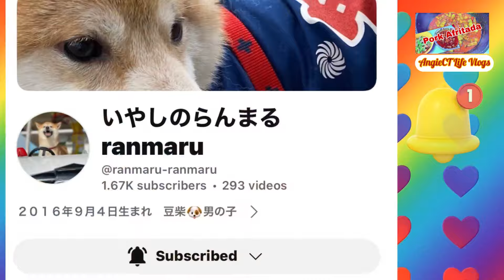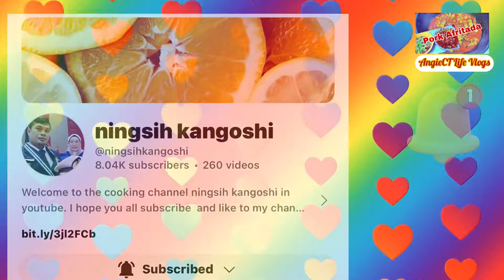Pork Afritada(Tried Afritada Mix)@angiectlifevlogs